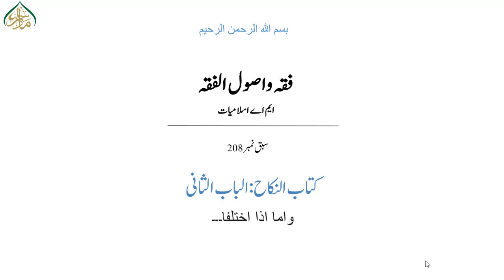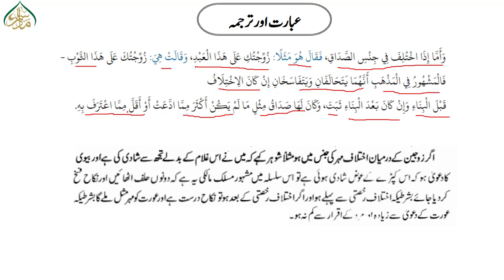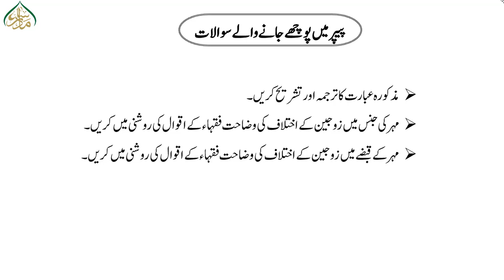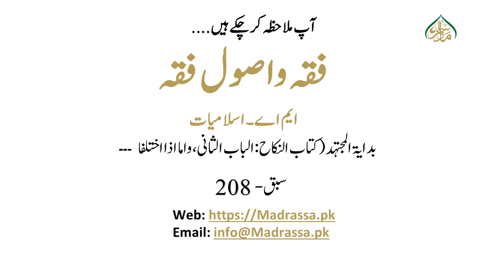فقہ و اصول الفقہ ،سبق :208بدایۃ المجتہد، کتاب النکاح، الباب الثانی:(واما اذا اختلفا)